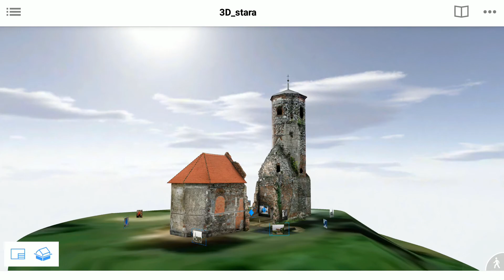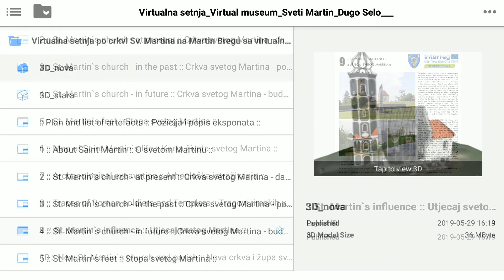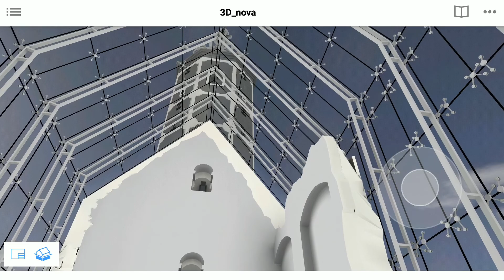St. Martin Virtual Walk Promo Movie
"St. Martin`s Church Virtual Walk" is ready for download / How to download app and use virtual walk (tutorial video) /// "Virtualnu šetnju po crkvi Sv. Martina" možete preuzeti ovdje / Video upute kako instalirati aplikaciju i učitati virtualnu šetnju možete pogledati ovdje